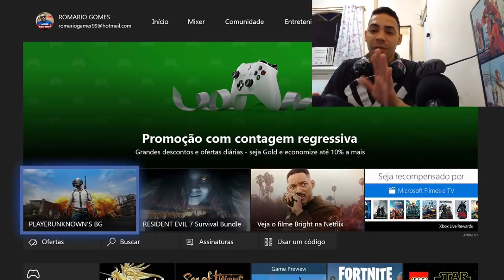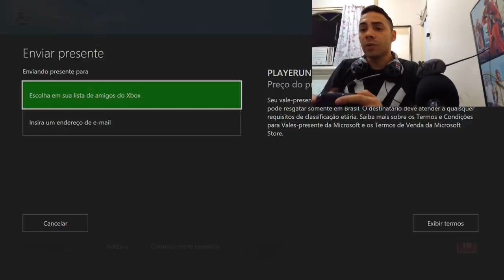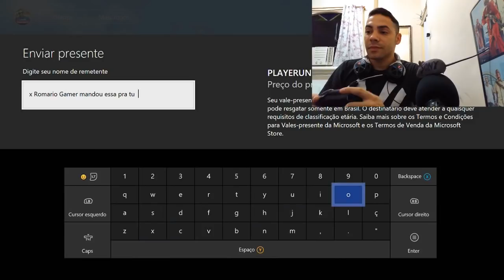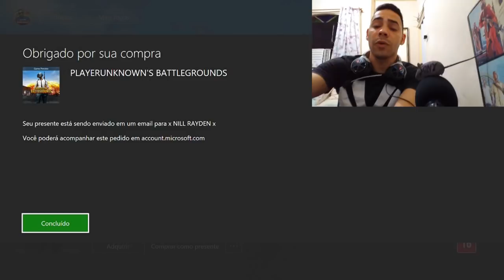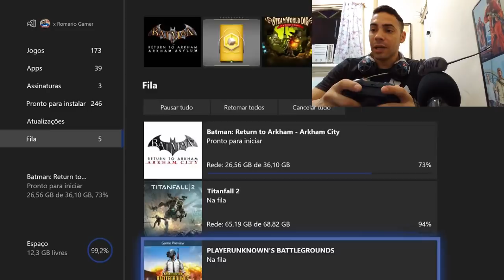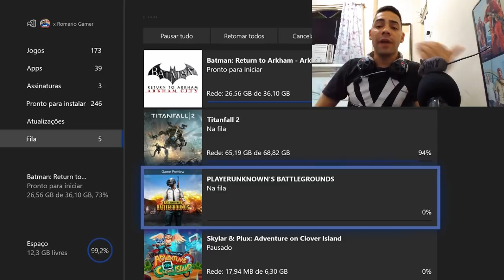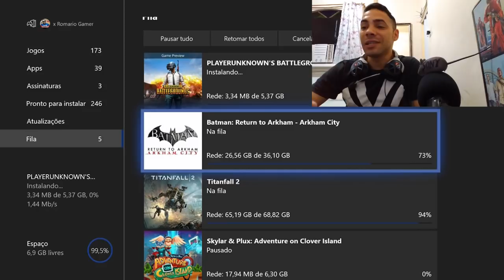COMPRANDO JOGO E ENVIANDO DE PRESENTE NA XBOX LIVE (PUGB)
Ola, nesse vídeo mostro como comprar um jogo e enviar para um amigo na loja da xbox live pela gamertag.
tbm funciona pelo o email da gamertag da pessoa tbm ou ate outro email tbm pois a pessoa recebera os códigos de 25 dígitos,
depois é só resgatar na xbox live .
isso é uma ótima oportunidade de aproveitar essa promoção e mandar um belo jogo para seu amigo de natal.
caso queira me presentear rsrsr gamertag
x romario gamer